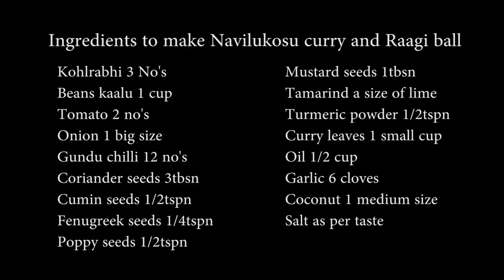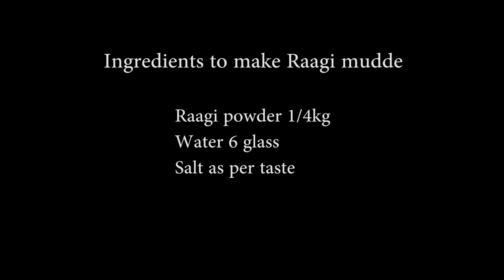ರಾಗಿ ಮುದ್ದೆ/ನವಿಲುಕೋಸು ಬೀನ್ಸ್ ಕಾಳು ಸಾರು /Raagi Mudde/Navilukosu Beans Kaalu Saru@yaladalumaneaduge3162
Ingredients to make Navilukosu saaru

Kohlrabhi 3 no's
Beans kaalu 1 cup
Gundu chilli 12 no's
Coriander seeds 3tbsn
Cumin seeds 1/2tspn
Fenugreek seeds 1/4tspn
Poppy seeds 1/2tspn
Mustard seeds 1tbsn
Tamarind a size of lemon
Curry leaves 1 small cup